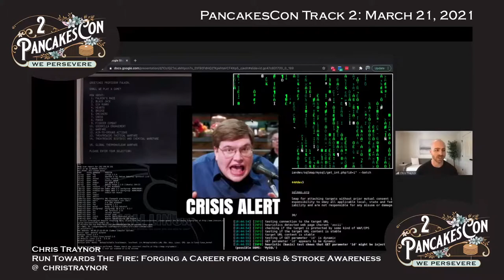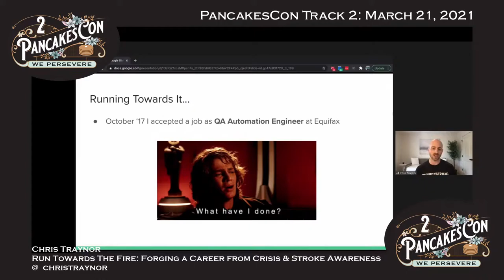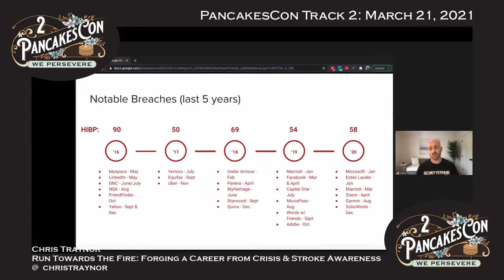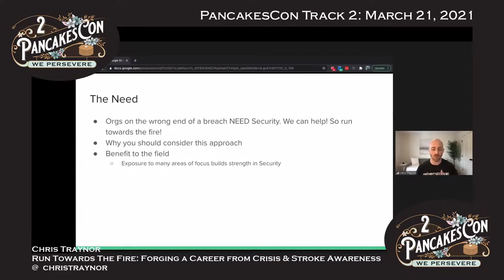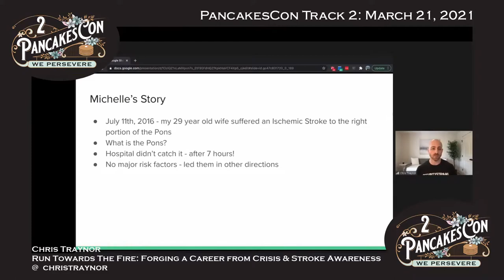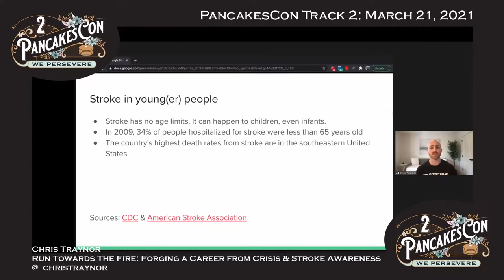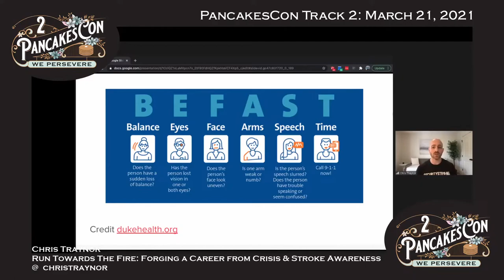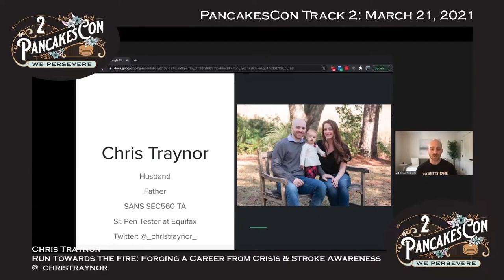PancakesCon 2 - Chris Traynor- Run Towards The Fire: Forging a Career from Crisis & Stroke Awareness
PancakesCon 2: Track 2, Talk 8
Title:Run Towards The Fire: Forging a Career from Crisis & Stroke Awareness
Speaker:Chris Traynor

This talk is the property of the speaker.  Please do not redistribute without permission. This talk is the property of the speaker. Please do not redistribute without permission.